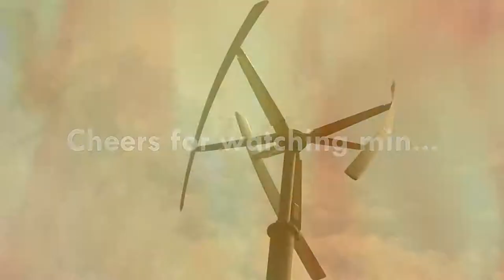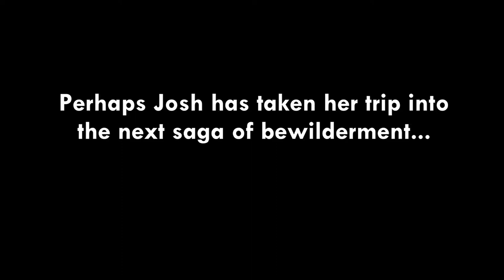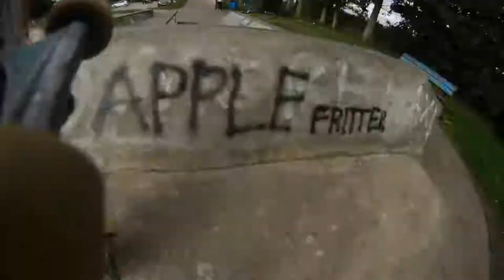Concrete Slug - SYC Full Length 2016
Scottish Full Length Skateboarding film by SYC.